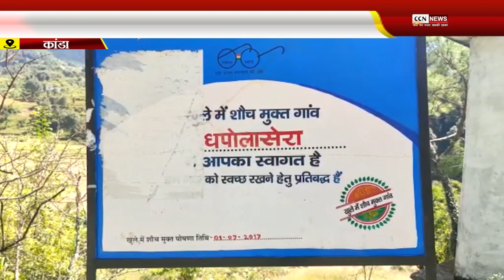हंस फाउंडेशन कांडा क्षेत्र में कर रहा है लोगों का स्वास्थ्य परीक्षण